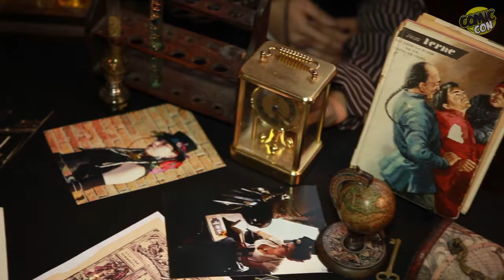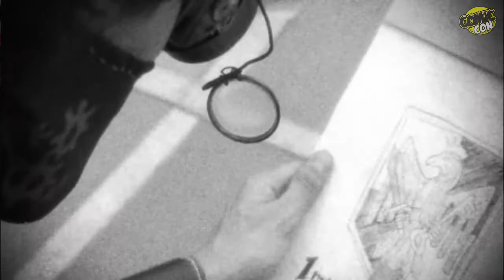SteamPunk Chile en Comic Con 2012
El steampunk se desenvuelve en una ambientación donde la tecnología a vapor sigue siendo la predominante, y por normalidad, asentada en Inglaterra durante la época victoriana, donde no es extraño encontrar elementos comunes de la ciencia ficción o la fantasía.
Acá sus miembros chilenos nos cuentan un poco más durante la Comic Con Chile 2012, realizada en la Estación Mapocho.